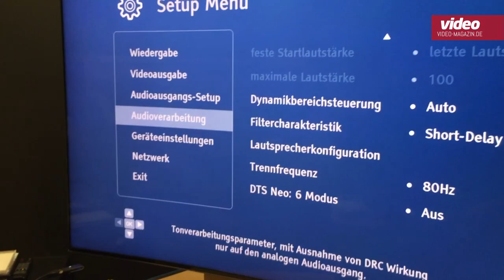TechNite 37: Oppo UDP-203, JVC DLA-Z1 und neue Atmos-Speaker von Canton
Webvideoshow aus der video-Redaktion, Ausgabe vom 16. Dezember 2016